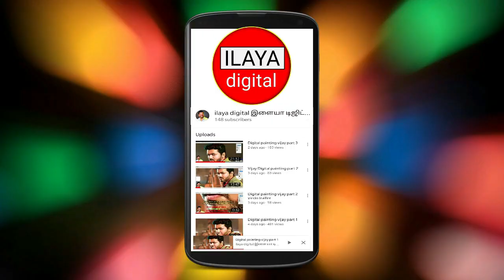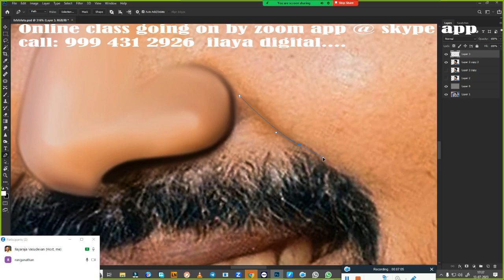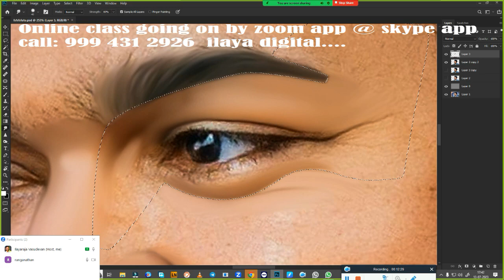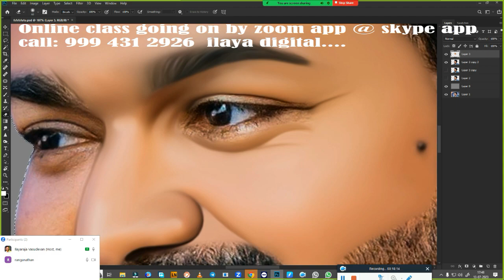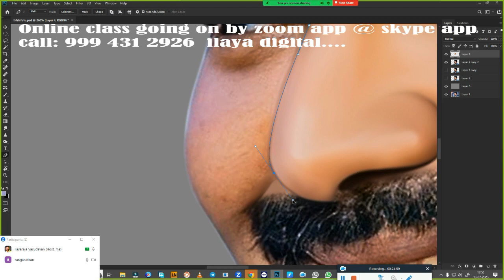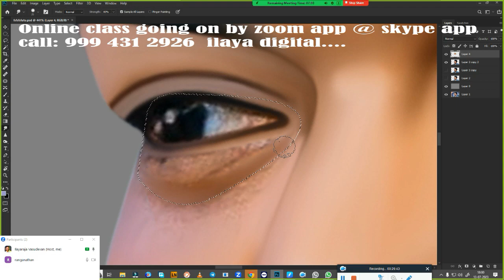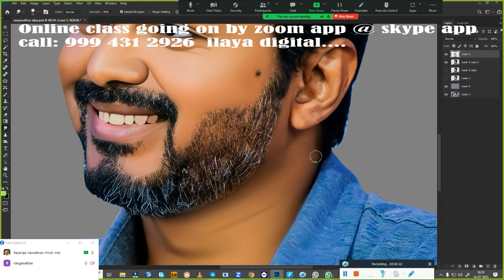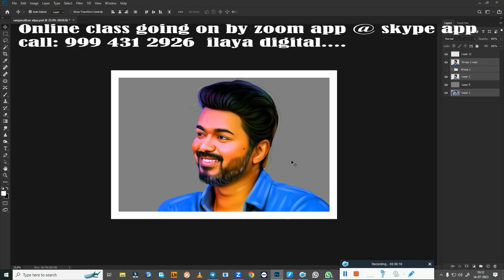Vijay /Thalapathy/leo/Digital painting/ Beginners /Tamil and English/Oil Effect /new tips/ Tutorial